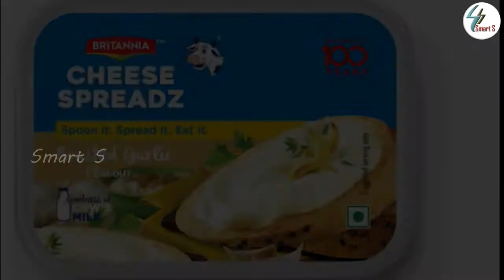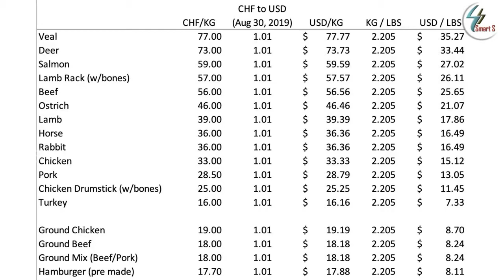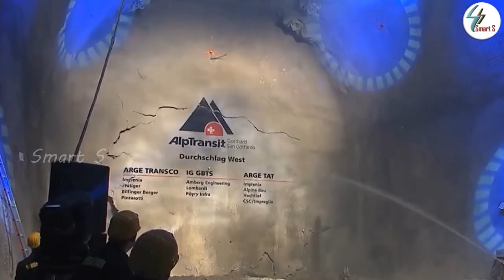Wow! Swizz.....| Wow! Switzerland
Smart S வழங்கும்.
        எங்கள் Smart S வீடியோ, சுவிட்சர்லாந்து அறியப்படாத மற்றும் சுவாரஸ்யமானத தகவல்கள் காட்டப்பட்டுள்ளது.

வழங்கியவர்
Smart S
Welcome to Smart S
               Our Smart S Video shows  Unknown & Interesting informations of Swizz... / Switzerland.

Presented By
 Smart S